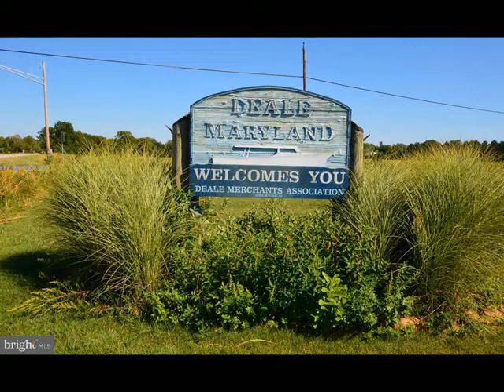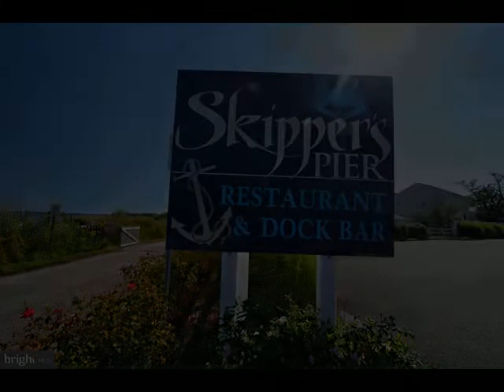5823 DEALE BEACH ROAD, Deale, MD 20751 - Single Family - Real Estate - For Sale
Sprawling brick rambler located on 1 acre with fenced area and paddock. Interior offers hardwood floors, spacious family room with brick fireplace, formal living room, dining area, primary bedroom with full bath, slider to enclosed addition. 2 car garage, 2 car carport, no covenants or restriction. Plenty of parking for RV/boat and more. Home is need of tlc and is sold strictly "as is".

Michael Dunn and Ray Mudd
Schwartz Realty, Inc.
5801 DEALE CHURCHTON RD
Deale, MD 20751